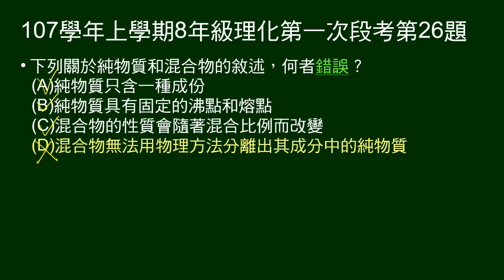107學年上8年級理化一段第26題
問關於純物質、混合物的敘述，何者錯誤。